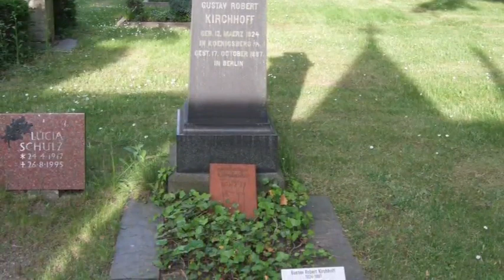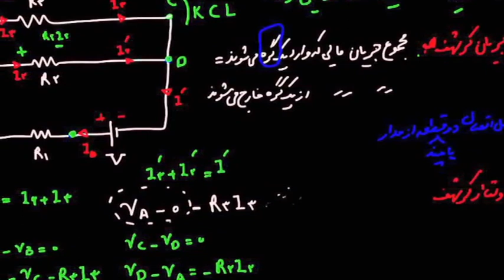تلویزیون ایران فردا - تقویم تاریخ شنبه 10 خرداد